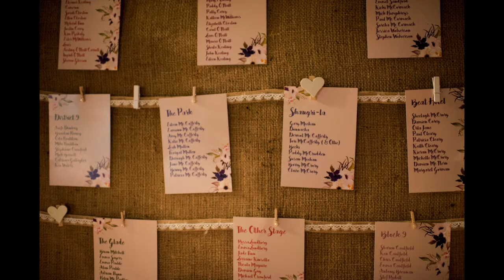Shauna & Joey | Lusty Beg Island Wedding | Donegal, Fermanagh & Sligo Photographer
A slideshow from Shauna and Joey's wedding on the beautiful Lusty Beg island.